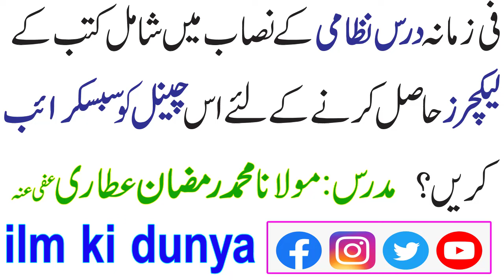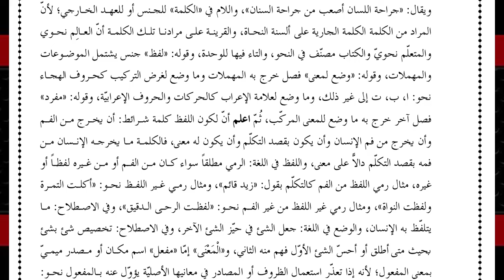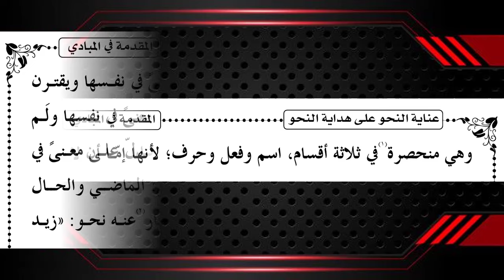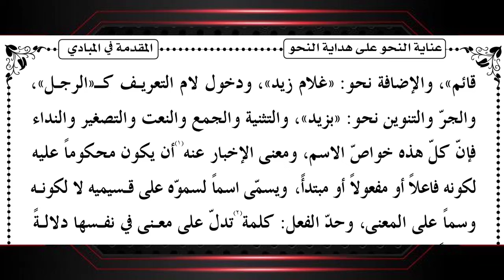Hidaya tun Nahw || ہدایۃ النحو || Lesson No 03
مقدمہ ۔ ۔ ۔  فصل ثانی
اسم کی تعریف اور علامات
●▬▬▬▬▬▬ஜ۩۞۩ஜ▬▬▬▬▬▬●
●▬▬▬▬▬▬ஜ۩۞۩ஜ▬▬▬▬▬▬●
●▬▬▬▬▬▬ஜ۩۞۩ஜ▬▬▬▬▬▬●
▐►PlayStore : Pending...